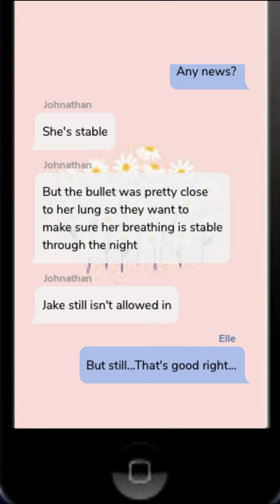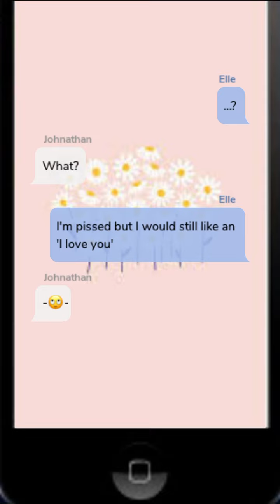The Marriage (Part 3) Episode Choose Your Story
The Marriage Episode 3

Continue with Elle and Jace on their journey through the mafia world where they struggle with balancing parenthood, work, marriage and the drama that is LIFE.

Writer Credit: Bookuponbooks
Author’s IG: @epi_bub